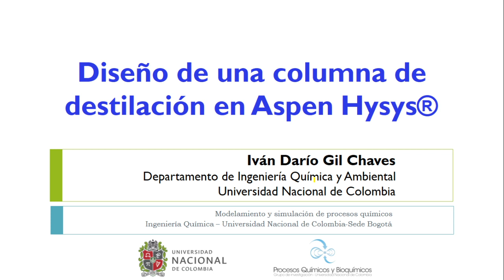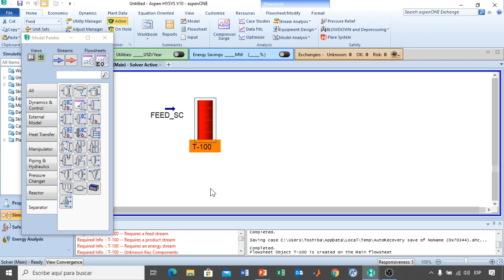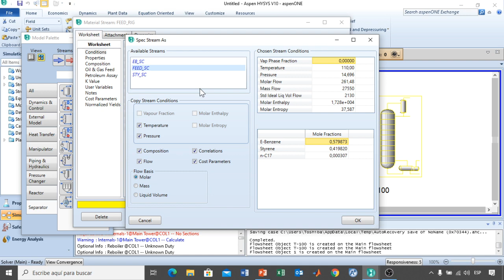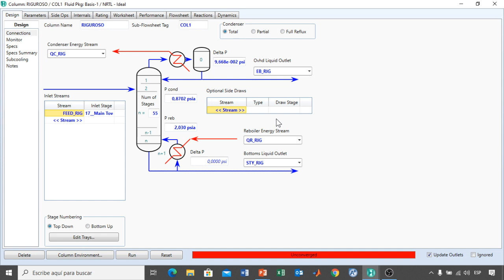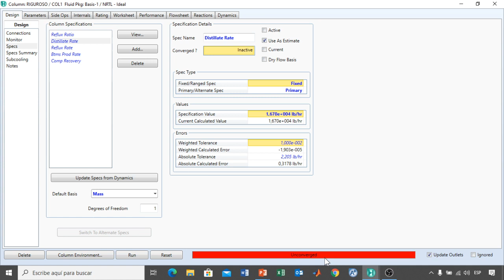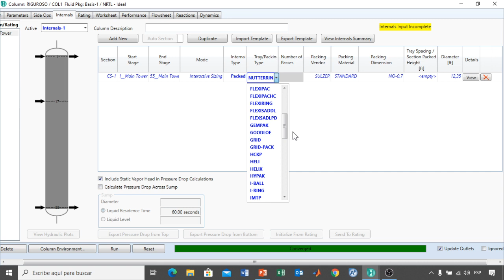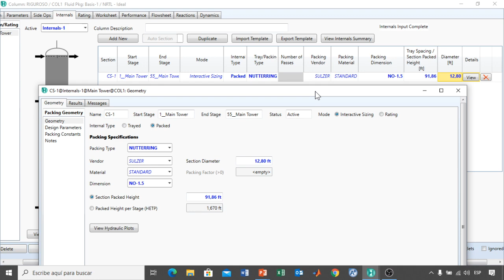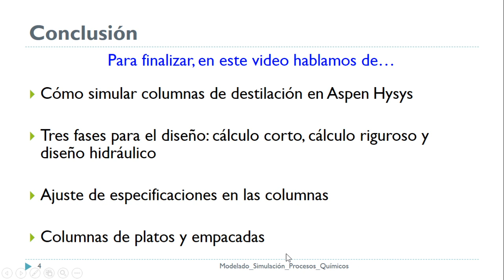Simulación de columnas de destilación - Recuperación de etilbenceno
En este video se ilustra el uso de Aspen Hysys en el diseño de una columna de destilación para separar una mezcla de etilbenceno y estireno. Se aborda el cálculo corto, luego un cálculo riguroso y finalmente el diseño hidráulico del equipo.